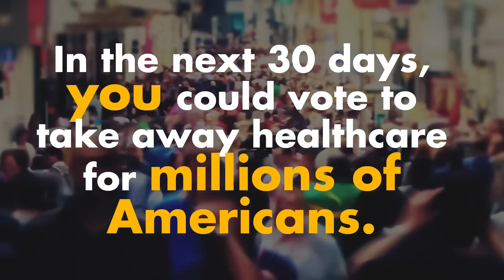Don't Repeal Obamacare Without a Plan to Keep Our Healthcare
We can’t allow 22 million Americans to lose coverage. Instead of tearing it apart, Congress needs to work to make it better for everyone.

About SEIU: We are the Service Employees International Union, an organization of 2-million members united by the belief in the dignity and worth of workers and the services they provide and dedicated to improving the lives of workers and their families and creating a more just and humane society.